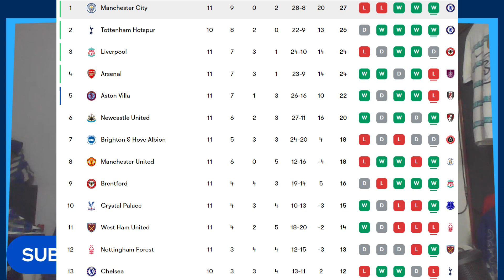🔥 TACTICAL TOTTENHAM vs CHELSEA PREVIEW 🤔 POCHETTINO RETURNS TO HAUNT SPURS IN EPL GW11?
Tottenham Hotspur host London rivals Chelsea in a blockbuster Premier League derby on Monday night, with all eyes on Mauricio Pochettino, who returns to his former club for the first time since being sacked in 2019.
Spurs are unbeaten in the league so far this season and will be looking to continue their impressive run of form against a Chelsea team that has been inconsistent. However, the Blues are still a dangerous outfit and will be determined to get back to winning ways, especially under their new manager in another London Derby.

This video preview will take a closer look at both teams, their form, and their key players. We will also analyze Pochettino's return to north London and what it could mean for the game.

What to expect in this video:
Team analysis and form guide
Key players to watch
Pochettino's return to north London
Prediction for the match; Spurs vs Chelsea H2H Tottenham Hotspur vs Chelsea Football Club Battle of the Bridge Highlights
Chelsea News from Matt Law Re: Poch Ball vs Angeball; Understanding Ange ball vs Poch Ball Chelsea vs Tottenham Tactical Preview
Don't miss out on this exciting preview of one of the biggest matches of the Premier League season to be held at the Tottenham Hotspur Stadium

Spurs vs Chelsea Preview/Spurs vs Chelsea Predictions/Spurs vs Chelsea Predicted playing 11/Spurs vs Chelsea Predicted lineups/Spurs vs Chelsea Lineups/Spurs vs Chelsea Match Preview/Chelsea vs Spurs rivalry Chelsea vs Spurs Matchday Postecoglou tactic vs Pochettino tactics
Tottenham vs Chelsea Match Preview/Tottenham vs Chelsea Line ups/Tottenham vs Chelsea Predicted Lineups/Chelsea vs Tottenham combined 11/Tottenham vs Chelsea Team News, Pochettino press conference/MW11 Predictions Monday Night Football Matchweek 11 Preview, EPL Predictions

Members S/O @nssportstv7231 @TahirKhan_63 @UtkarshCfc7 Coaches @derainlobo5988 @mckylecfc @HegdeAdarsh Scouts @sagartaneja6601 @evolutiongaminglux2641 @atharvdhoot47 @mantrabhatt @kapilraman9 @jackrodriguez9975 @ChelseaPerspective @soccer.perspective

Premier League News Boehly Transfer Rumors Transfer Talk Pochettino interview Palmer Sterling Mudryk Jackson Enzo Fernandez Caicedo Gusto
Reece James Robert Sanchez Cucurella Hair pull by Romero Son Maddison Kulusevski Bissouma Sarr van de Ven Pedro Porro Udogie Vicario
Thiago Silva Badiashile Disasi Gallagher